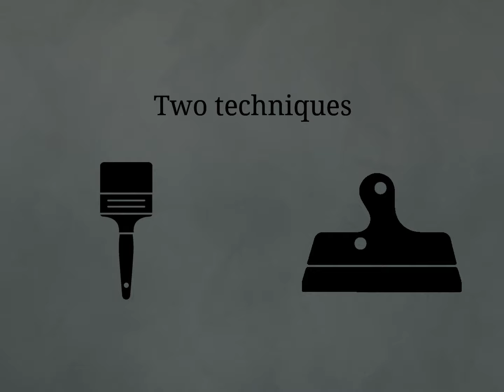KABRIC - How to?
KABRIC is the ideal do-it-yourself product, and can be applied with  paint brush or a trowel. The product is a paint-like plaster that combines the functionality of regular paint and visual characteristics of wall plaster. Due to few processes and short time to dry, a KABRIC-wall can be done in one day.